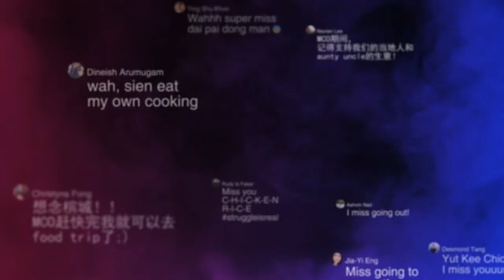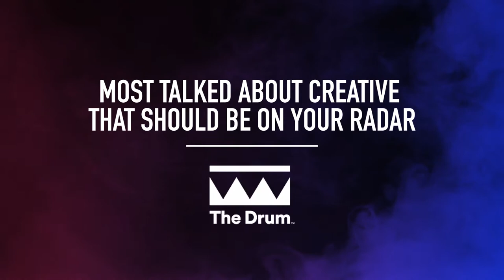Tiger Virtual Street Food Festival 2020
The festival-like environment of the Tiger Virtual Street Food Festival brought consumers back to pre-Covid-19 days. This platform enriched every visitor with plenty of entertainment, engaging social activities and easy access to their favourite street food plus Tiger Beer! Backed by a robust e-commerce feature, it enabled Tiger’s street food partners to continue their business during the trying period.
This overwhelming success gave Tiger Beer’s street food partners a valuable lifeline while boosting the spirit of Malaysians during the harsh, pandemic disrupted time. Best of all, many visitors would return over the days to socialise, play games, enjoy live entertainment and discover new food while remaining safe in the comfort of home.